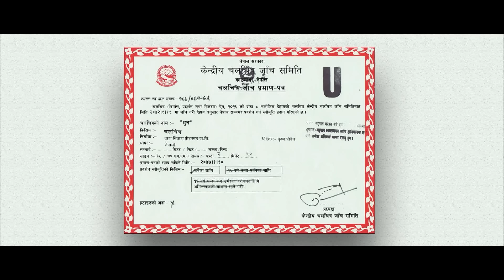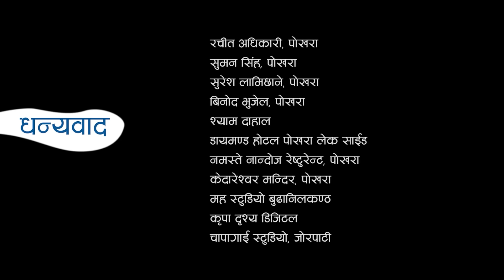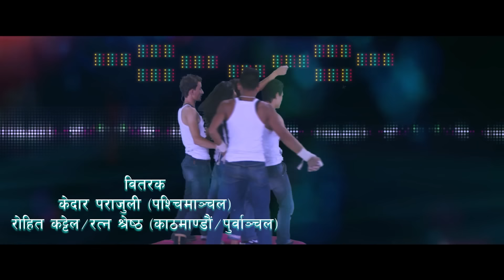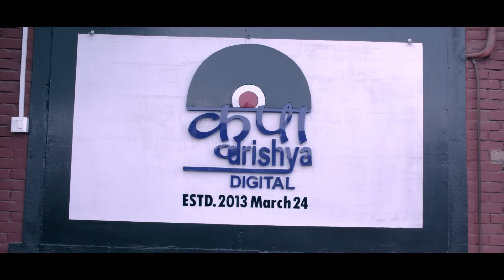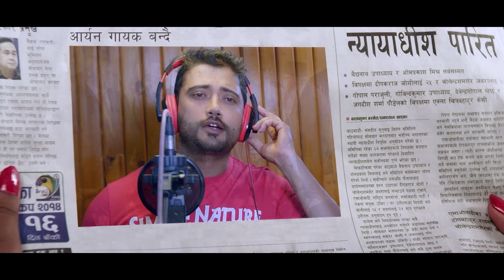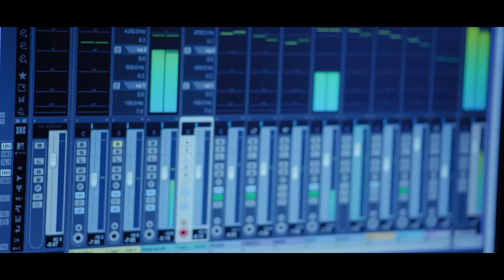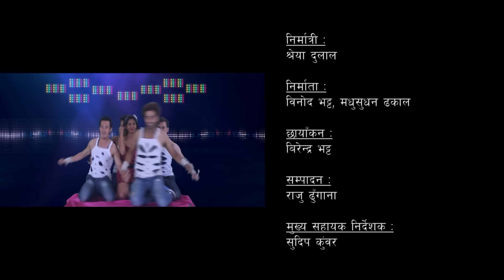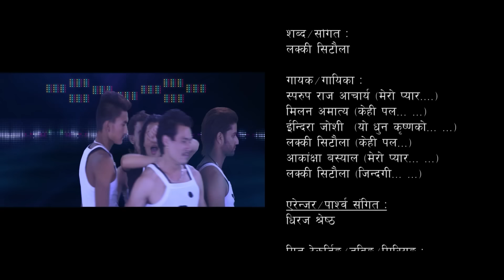DHOON - Nepali Full Movie || Jiwan Luitel, Neeta Dhungana, Mukesh Dhakal, Shreya Dulal, Uma Baby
DHOON - Old Superhit Nepali Full Movie || Jiwan Luitel, Neeta Dhungana, Mukesh Dhakal, Shreya Dulal, Uma Baby || Nepali Full Movie Dhoon

Movie: Dhoon
Cast: Jiwan Luitel, Neeta Dhungana, Mukesh Dhakal, Shreya Dulal, Uma Baby
Music/Lyrics: Lucky Sitaula
Music Arranger: Dhiraj Shrestha
Choreography: Pradip Shrestha
Camera: Birendra Bhatta
Producers: Malati Shah, Shushil Shah, Binod Bhatta, Madhusudhan Dhakal, Shreya Dulal
Story/Direction: Krishna Paudel